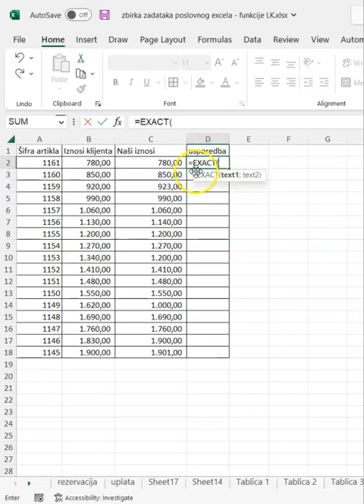📊Excel - Želimo usporediti iznose klijenata s našim iznosima 👨🏻‍🏫Luka Kobeščak